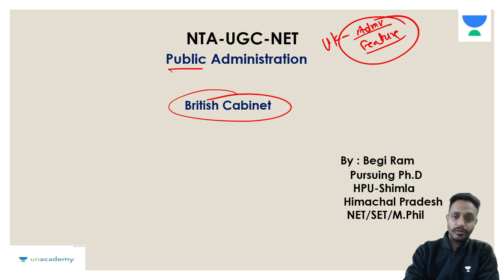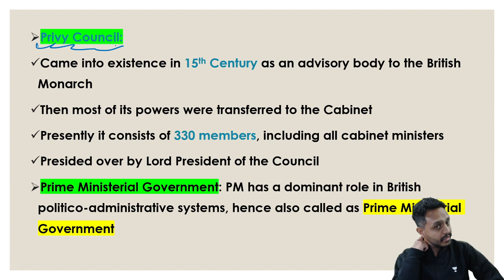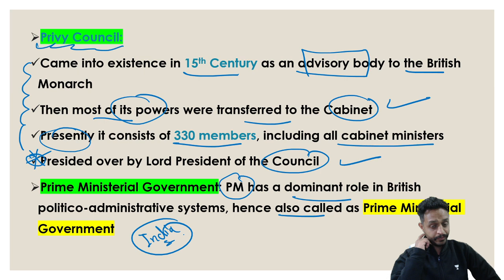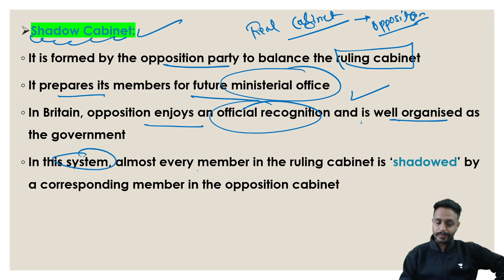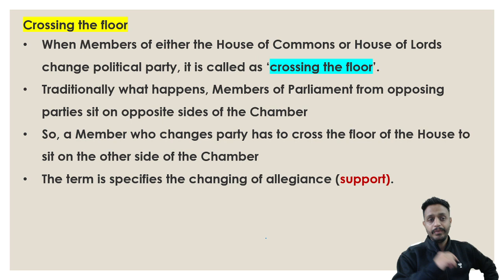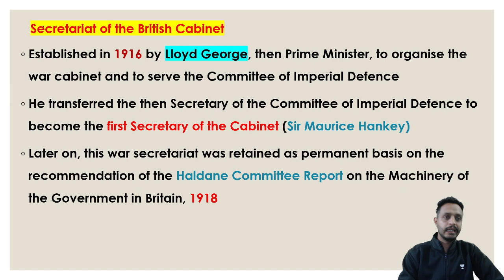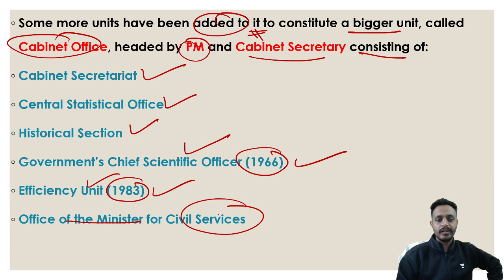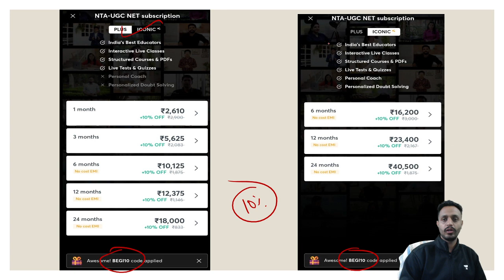Administrative System of UK | British Cabinet | Public Administration NTA UGC NET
This video is about the cabinet of UK which is an important topic for nta ugc net exam.
Administrative System of UK | Features | Public Administration NTA UGC NET
This video is about the information on unacademy free subscription
Link For the first free session on PYQs on Public Administration